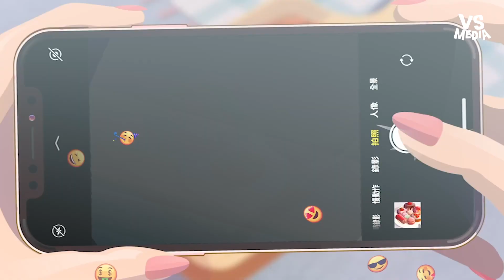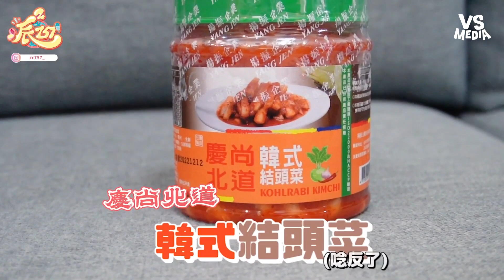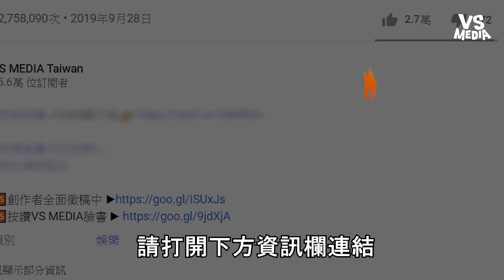全聯必買「隱藏美食」推薦！超CP值有遇到肯定要買走！｜VS MEDIAｘ@cc757